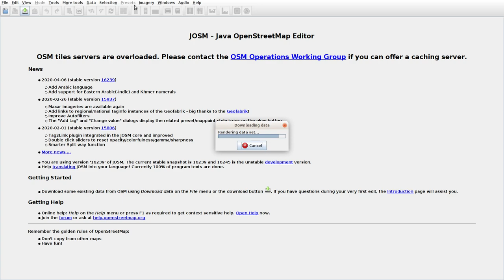JOSMrec0340 2020 04 10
Japan. Hokkaido. Churui. Tracing buildings (mainly) in JOSM for openstreetmap.